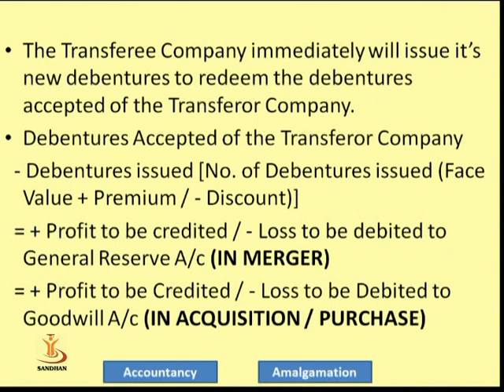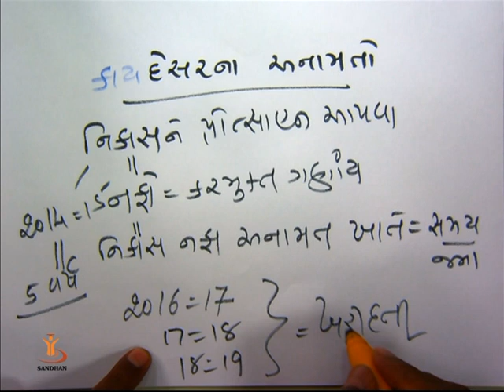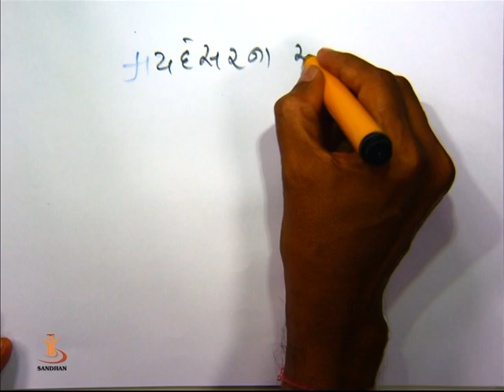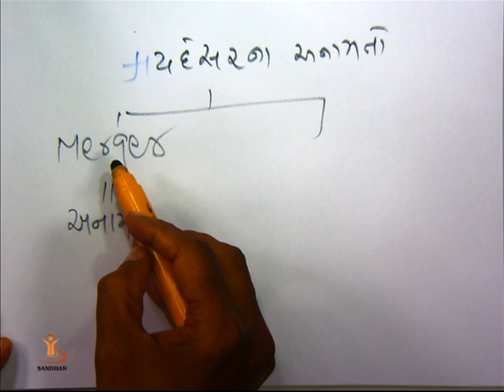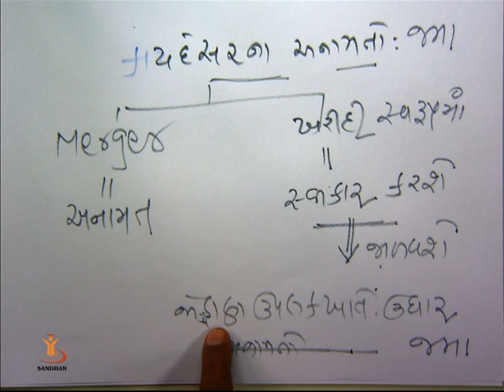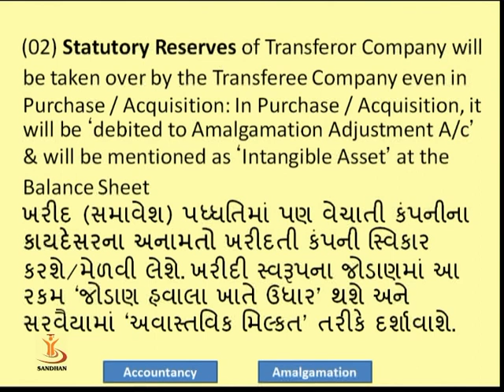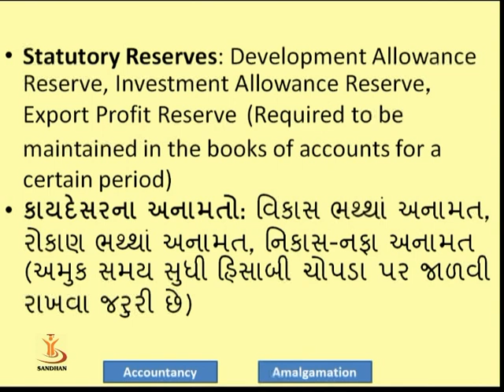Amadgamation-Part - 1 03